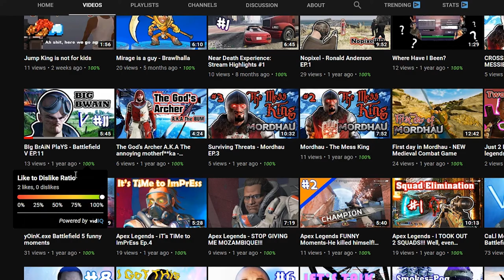I am coming back (Channel updates) - Battlefield V Ep.12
I am gonna make videos of battlefield V until the next game comes out. In the meantime, there will be Call of Duty Modern Warfare videos. I am coming back.